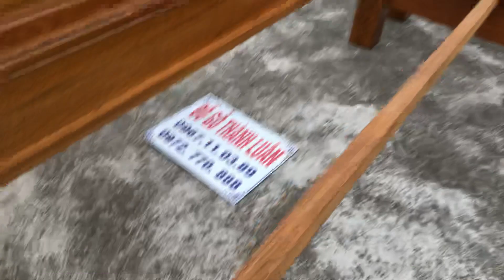✅ tháo lắp giường và tủ áo gỗ gụ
Bộ nội thất giường ngủ và tủ áo gỗ gụ đã bàn giao khách Lạng Sơn
Gồm 5 giường gỗ gụ
3 tủ áo gỗ gụ
1 tủ phấn bàn trang điểm gỗ gụ
Và 5 chiếc tủ đầu giường
Lh : đặt hàng
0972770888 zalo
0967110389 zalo